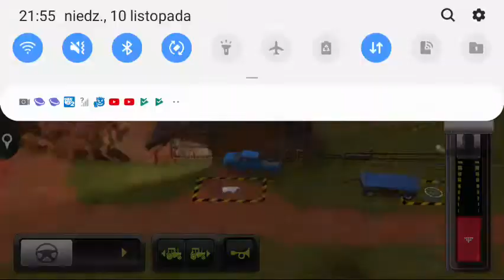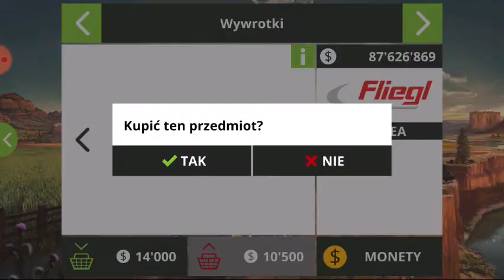Kupno masyn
Ciekawy